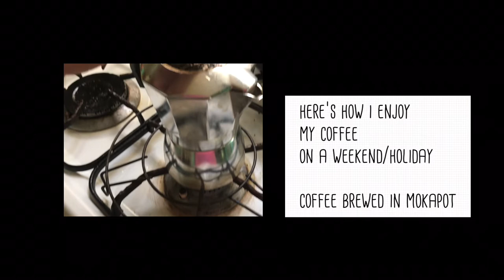Weekend Coffee vlog | Ai Pad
How i enjoy my coffee on a weekend/holiday

Background Music: So Young cover by nin

AiPad